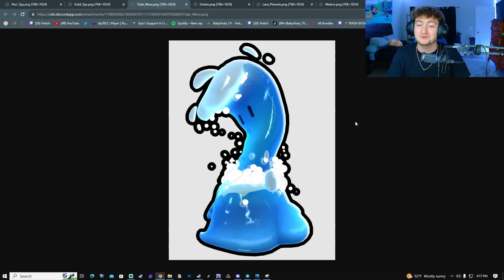*NEW* WEIRDEST Leaked Skins in Stumble Guys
USE CODE BABYYODA IN THE SHOP